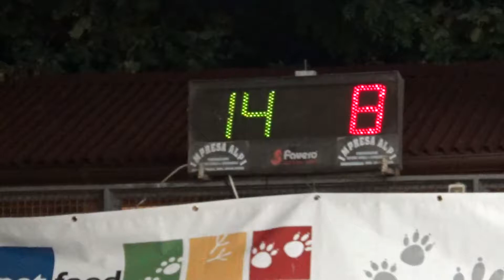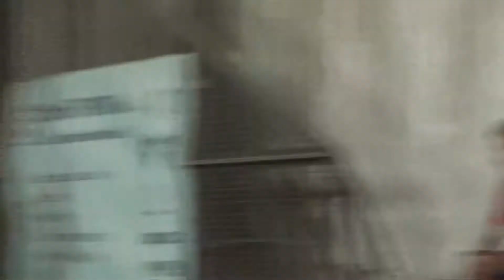18V 08R 00016